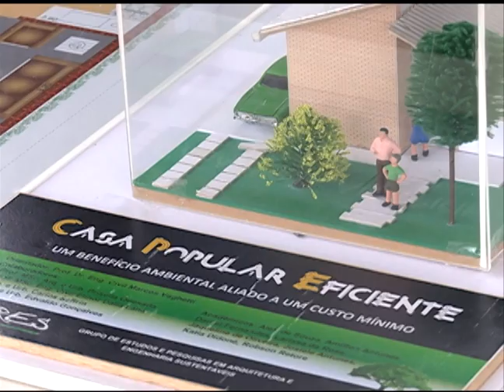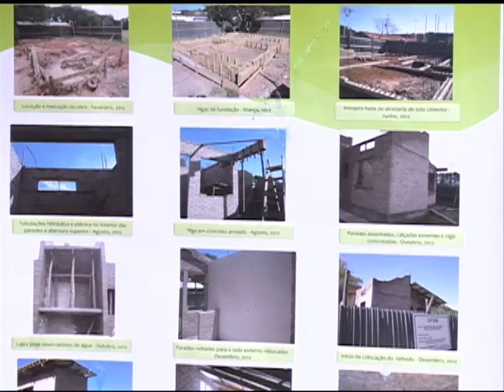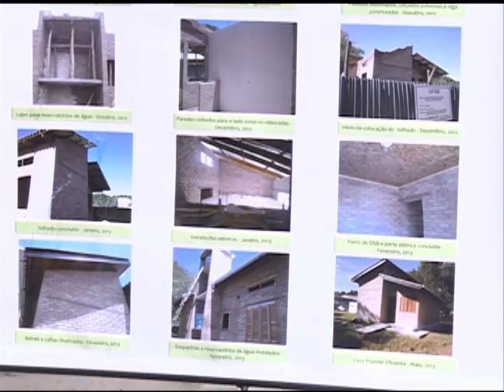3ª PROFITECS - Casa Sustentável